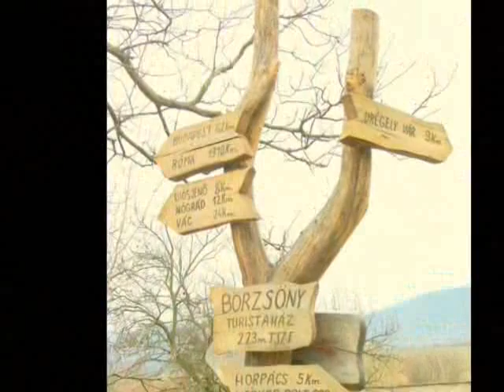Börzsöny turistaház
Budapesttől 64km-re Borsosberény szélén található a BÖRZSÖNY TURISTAHÁZ. A ház 5 szobájába összesen 24 vendéget vár. Társalgóval, zuhanyzókkal, és jól felszerelt konyhával rendelkezik. Udvarán parkolásra , sátorozásra, sportolása, és bográcsozásra is van lehetőség. A turistaház kitűnő kiindulási pont Börzsönyi túrákhoz, és a környék megtekintéséhez. Minden csoport vendégünk egy PALACSINTÁZÁSRA!
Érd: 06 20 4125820